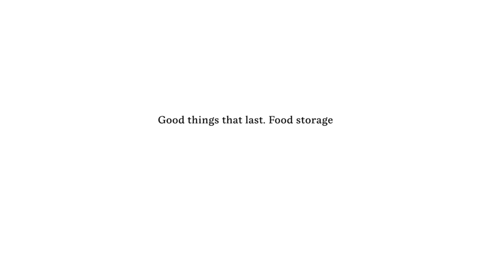Produk Super Kuereen Lho